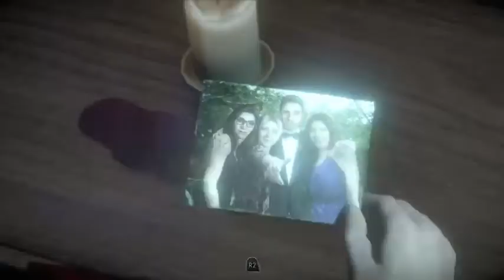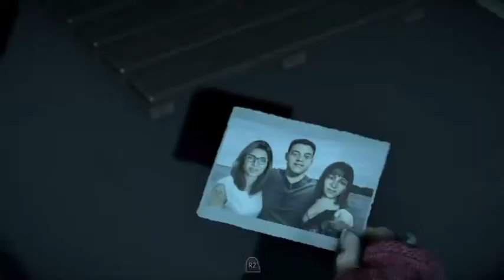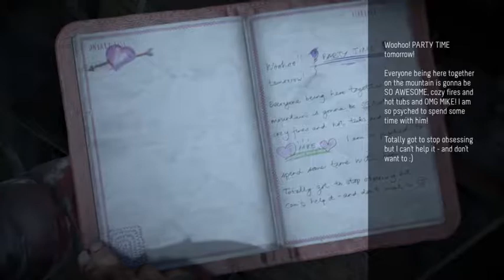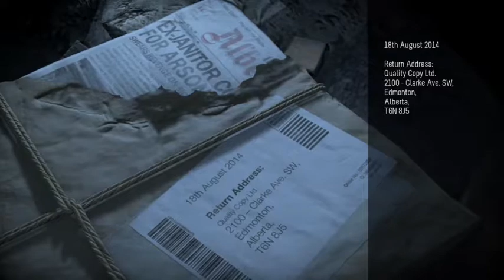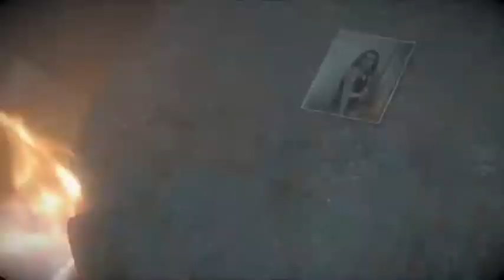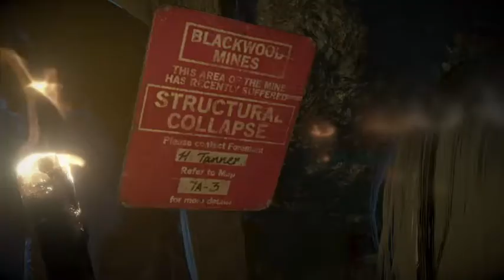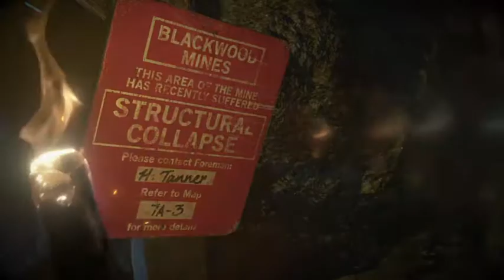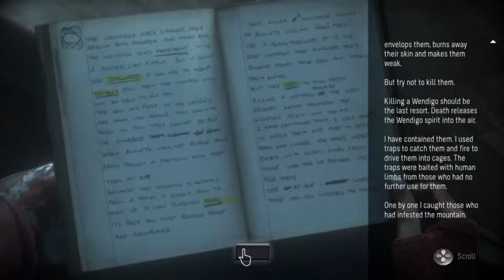(ps4) Until dawn part 3 1/12/2015